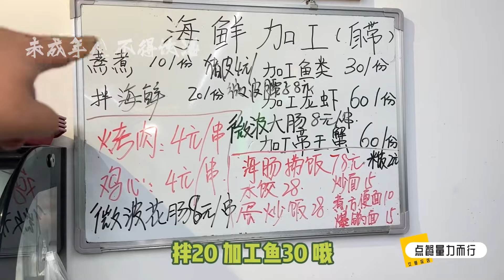大明老师来指导工作搞了点邻居家的海鲜小啤酒又整起来